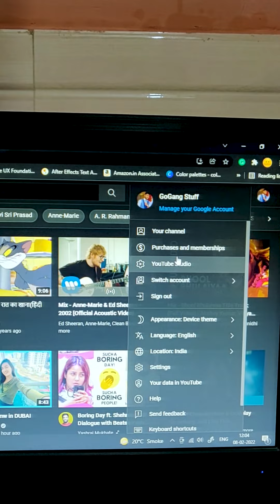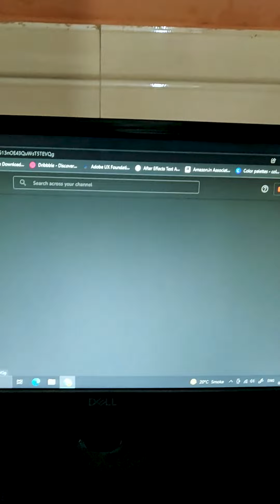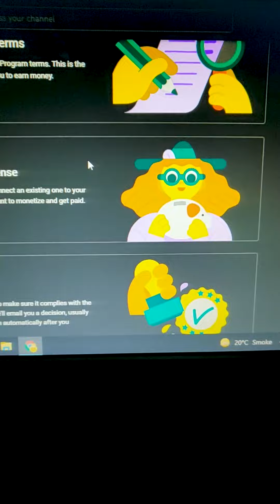1000 Subscribers & 4000 Hours Watch time 😍😍🔥🔥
Thank you, everyone, who support me and helped me to achieve this milestone!!😍😍😁😁✌✌🔥🔥